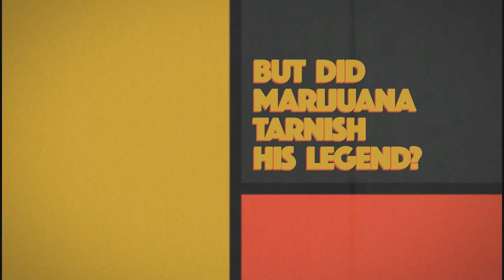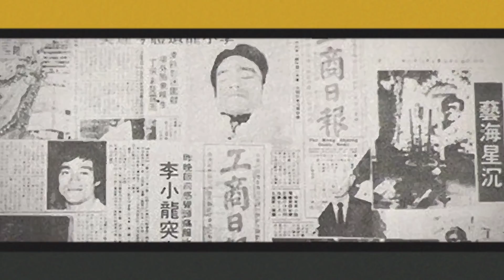Did Cannabis Use Tarnish Bruce Lee's Legend in Hong Kong? | MJ NEWS ASIA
Bruce Lee was an iconic martial artist, teacher, philosopher, actor, and director who founded the martial art Jeet Kune Do, blazed a trail in the entertainment industry, and changed perceptions of Asian people. Today, more than four decades after his tragic death in 1973, at the age of 32, he is still revered globally for his contributions to the martial arts and to popular culture. Multiple statues have been erected in his honor. So, why then does the government in his Hong Kong hometown not officially honor him?

Join Merry Jane Asia correspondent Christel Escosa in Hong Kong as she explores the snub of an icon. See how myths surrounding his death, as well as a non-scientific bias against cannabis use, may play a role in his not receiving the recognition he deserves. And, most important, celebrate a unique individual who blew minds and left an indelible mark on our world.